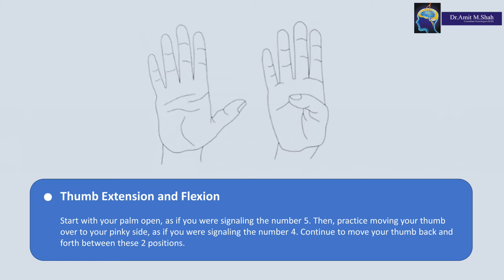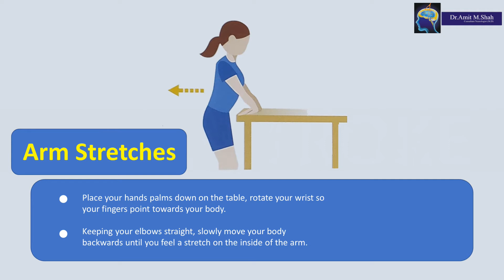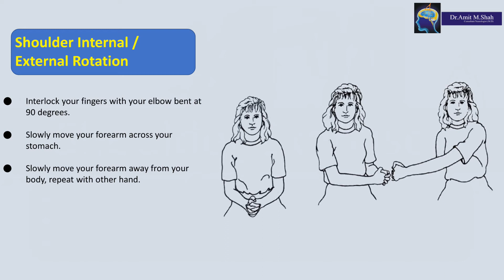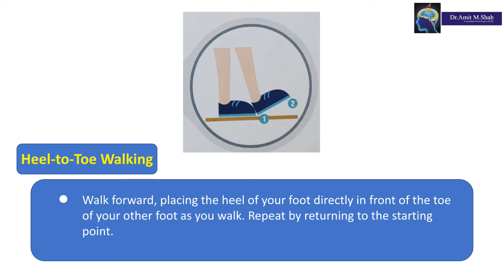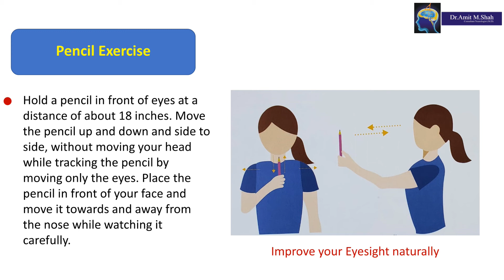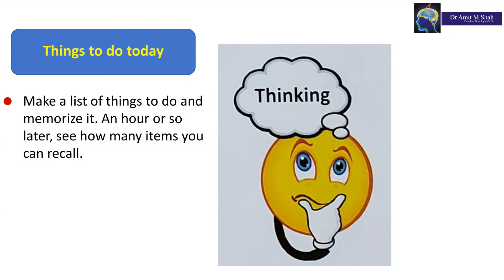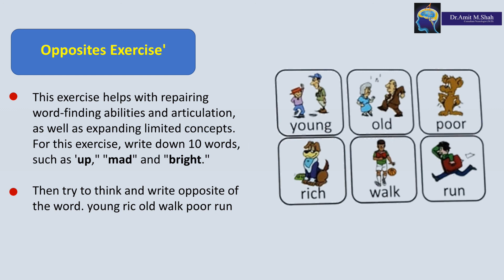Exercise for Stroke | Dr.Amit Shah | Consultant Neurologist (M.D)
Dr.Amit Shah
Consultant Neurologist (M.D)

Special Interest In Headache , Stroke , Epilepsy , Parkinson’s Disease , Peripheral Neuropathy & Dementia
Regn. No. 89529

Member of American Academy of Neurology
Member of Indian Academy of Neurology
Member of Indian Epliepsy Association
Member of Indian Stroke Association
Member of Maharashtra Association of Neurology